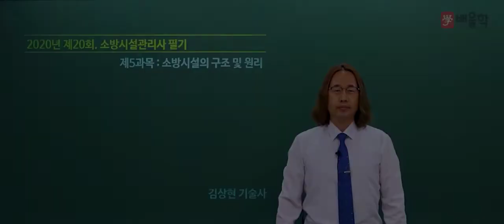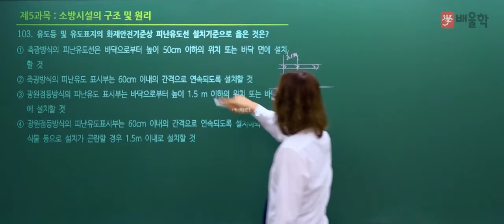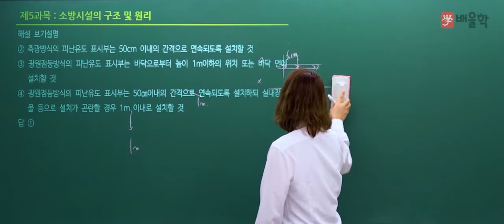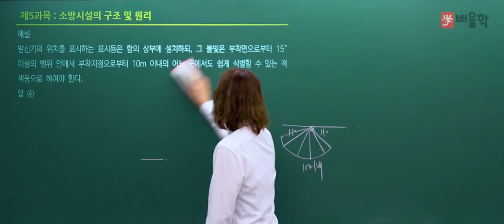[소방시설관리사 1차] 2020년 20회 필기 기출 풀이 5과목 소방시설의 구조원리 - 김상현 기술사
2020년 20회 소방시설관리사 필기 5과목. 소방시설의 구조원리 기출문제 해설 강의!

소방시설관리사, 소방시설관리사응시자격, 소방관리사, 소방시설관리사연봉, 소방시설관리사인강, 소방관리사자격증, 소방시설관리사합격률, 소방시설관리사1차, 소방시설관리사2차, 소방관리사연봉, 소방시설관리사시험일정, 소방시설관리사시험, 소방시설관리사합격자, 소방시설관리사과목, 소방시설관리사합격, 소방시설관리사기출문제, 소방시설관리사난이도, 소방시설관리사취업, 소방시설관리사합격수기, 소방시설관리사구인, 소방시설관리사시험과목, 소방시설관리사필기, 소방시설관리사인강추천, 소방관리사응시자격, 소방관리사시험, 소방시설관리사실기, 소방기술사시설관리사, 소방시설관리사자격증, 소방관리사2급, 소방관리사시험일정, 소방시설관리사1차시험문제, 소방시설관리사일정, 소방시설관리사하는일, 소방관리사자격, 소방시설관리사강의, 소방시설관리사강의추천, 소방시설관리사공부방법, 소방시설관리사1차과목, 소방시설관리사후기, 소방시설관리사2차기출문제, 소방시설관리사설계및시공, 소방시설관리사동영상, 소방관리사인강, 소방시설관리사공부, 소방시설관리사과년도, 소방시설관리사준비, 소방시설관리사준비기간, 소방시설관리사1차기출문제, 소방시설관리사합격자수, 소방관리사과목, 소방시설관리사2차과목, 소방시설관리사1차필기, 소방시설관리사동강, 소방시설관리사동영상강의, 소방시설관리사모의고사, 소방시설관리사인터넷강의, 소방시설관리사추천, 소방시설관리사2차실기시험문제, 소방관리사1차, 소방관리사합격수기, 소방시설관리사시험자격, 소방시설관리사2차점검실무행정, 소방시설관리사2차설계및시공, 소방시설관리사2차인강, 소방시설관리사가답안, 소방시설관리사2차문제, 소방시설관리사2차시험문제, 소방관리사시험과목, 소방시설관리사무료인강, 소방시설관리사과년도문제, 소방시설관리사2차설계및시공계산문제풀이, 소방관리사2차, 소방시설관리사요약, 소방시설관리사란